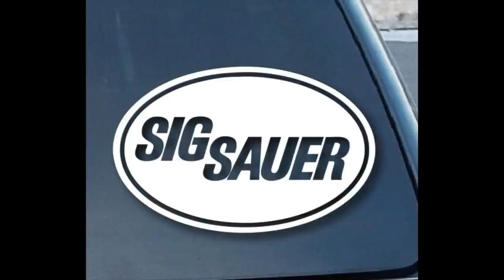What your Competition Pistol Says About You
What does it really mean that you like a CZ more than a Glock?  What does it mean that you like 2011s?  All that and more on what your USPSA or IPSC competition gun says about you.

If you like gun stuff - you should probably have a membership at BigDaddyUnlimited - a buyers club that gets you access to the best prices around

Holosun 507k
Holosun 407k
Bushnell RXS-250 on Amazon (best cheap optic IMO)

Want a Logo T Shirt or Sticker because Face tattoos hurt?

My Favorite Red Dots on Optics Planet / Amazon
My Favorite carry Red Dot or Amazon
A good Carry Red Dot or Amazon
Another good one - with an OK reticle on amazon
Sig RomeoZero

Great competition Optics:
Trijicon SRO (what I use) or amazon
Deltapoint Pro or amazon

or on amazon

Better ( high NRR)
In Ear

Save $15 on a top tier optic FTP Alpha 3 with code "humble22" - Same footprint as a Romeo3 or RTS2 - over 4k rounds on my G34 practice gun now

My Camera Gear:
Panasonic Lumix G7
Zoom Voice Recorder
Insta360 Go2 (hatcam)
Go Pro Hero 8 Black